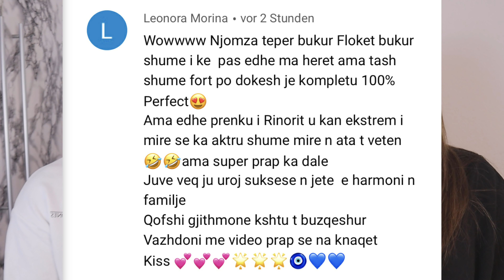CHIPSA MA TE DJEGES CHALLENGE kush han me shume + DENIM i shpifur !!!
CHIPSA MA TE DJEGES CHALLENEG kush han ma shum + DENIM te shpifur